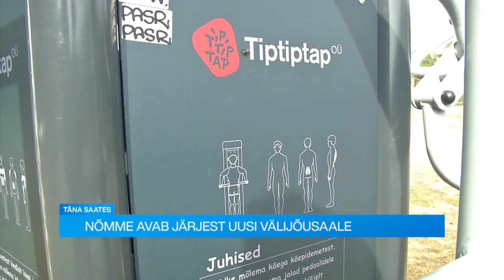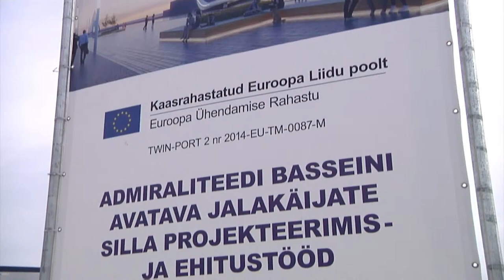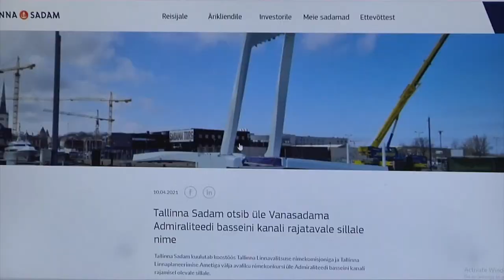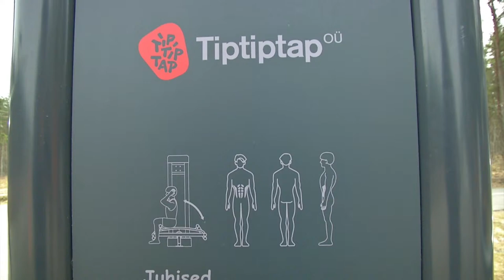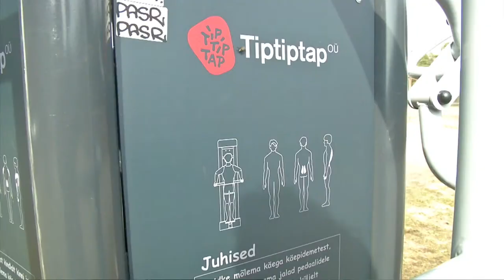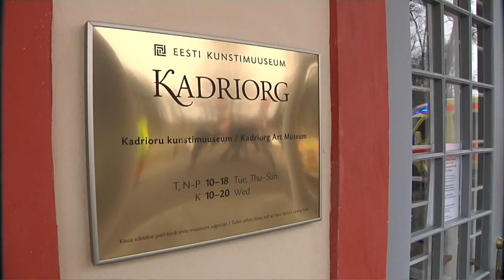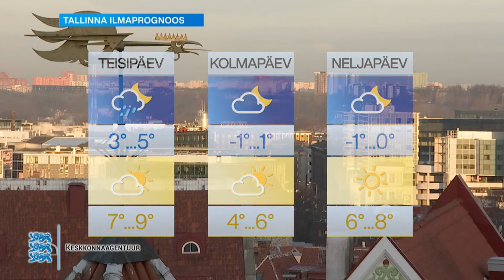12.04.2021 - Tallinna uudised